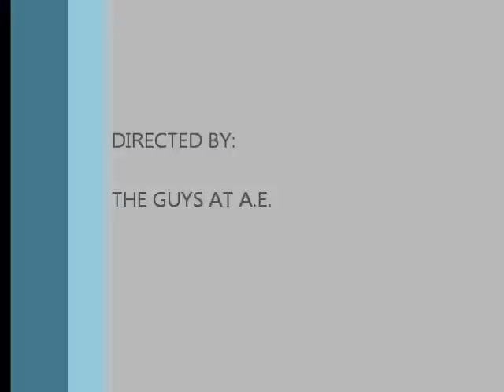Flashing Tile Fish - Aquatic Empires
A short video of two flashing tile fish we received this week. Check our website for low prices on aquarium supplies or stop by when your in Las Vegas NV.
       Its a must see DESTINATION!!!